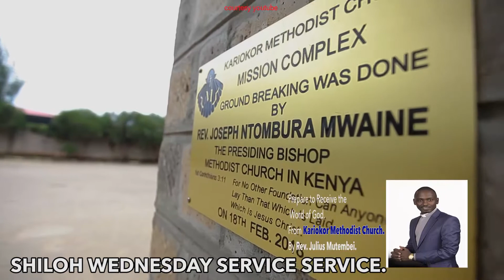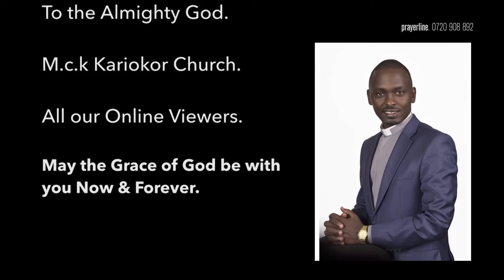SHILO 29TH APRIL 2020 Rev. Julius Mutembei